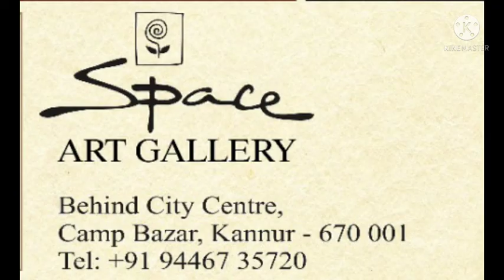space art gallery Exhibition of paintings by M.Damodaran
M . Damodaran paintings exhibition at space art gallery  kannur kerala